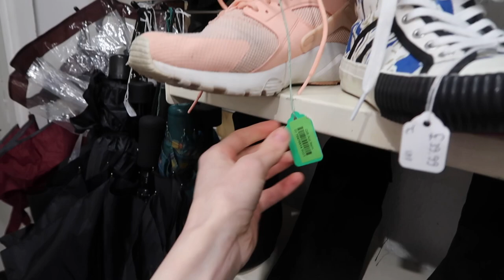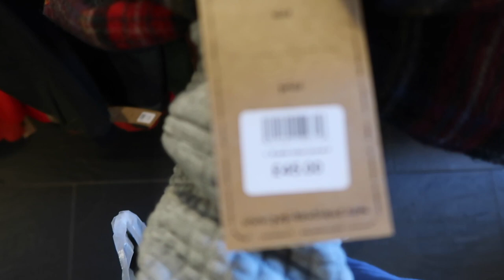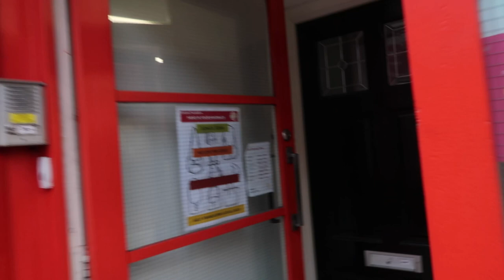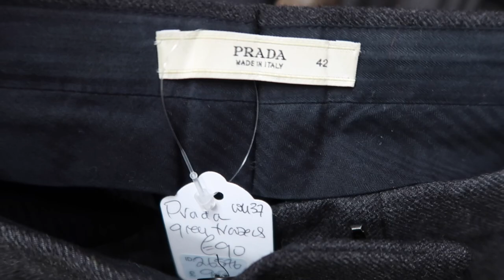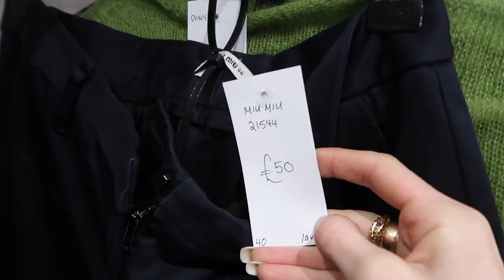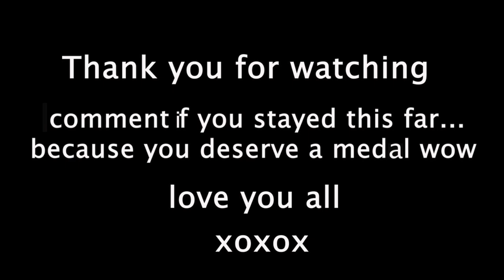The BEST charity shops in London *cheap* | 2020 VLOG